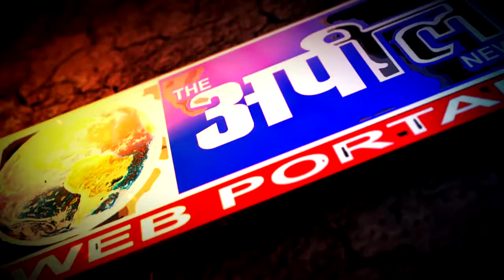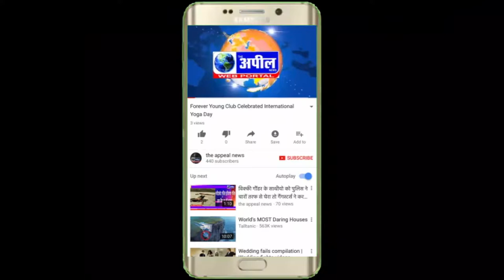कांग्रेस पार्टी उम्मीदवार उमेश गर्ग गोगी का चुनाव प्रचार मनप्रीत बादल किया | The Appeal News Paper